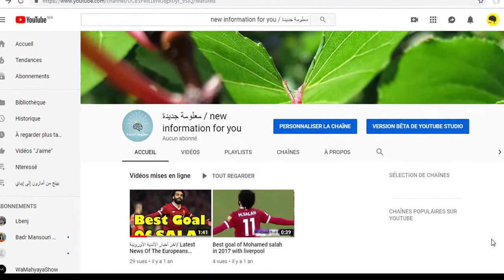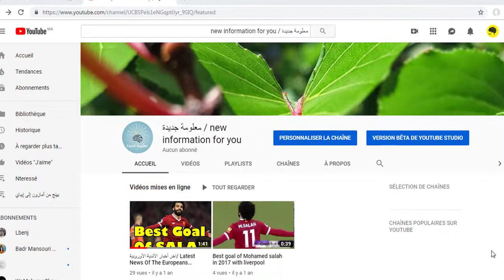presentation ma3louma jadida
مرحبا بكم في قناتكم الجديدة  التي ستشمل أغلب المجالات من بينها المجال الرياضي و المجال  الثقافي  و المجال التكنلوجي و المجال الدراسي و المجال العملي و العلمي و كذلك المجال الطبيعي م علومة جديدة هي قناة للترفيه و الاستفادة كما تقدم نصائح للناس حول مواضيع متعلقة بأصحابها و مواضيع نعيشها ايضا
لكي يصلكم كل جديد منا اس"تركوا في القناة و لا تنسوا زر الجرس

Bienvenue dans votre nouvelle chaîne, qui couvre la plupart des domaines, notamment les sports, la culture, la technologie, la science, la science et la nature. Une nouvelle chaîne est une chaîne de divertissement qui conseille également des personnes sur des sujets liés à leurs propriétaires. Aussi